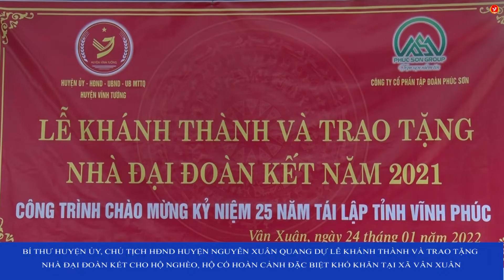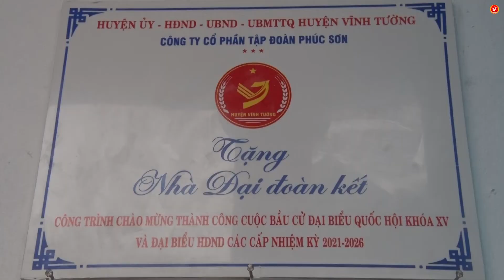Bí thư Huyện ủy, Chủ tịch HĐND huyện Nguyễn Xuân Quang dự Lễ khánh thành, trao tặng nhà Đại đoàn kết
Nằm trong chuỗi hoạt động các công trình chào mừng kỷ niệm 25 năm tái lập tỉnh Vĩnh Phúc. Sáng ngày 24/1, Huyện ủy, HĐND, UBND, Ủy ban MTTQ huyện phối hợp với Công ty Cổ phần Tập đoàn Phúc Sơn tổ chức lễ khánh thành và trao nhà Đại đoàn kết cho hộ bà Lê Thị Cầm, thôn Bắc Trại, xã Vân Xuân. Dự lễ khánh thành và bàn giao nhà ĐĐK có đồng chí Nguyễn Xuân Quang – Tỉnh ủy viên, Bí thư Huyện ủy, Chủ tịch HĐND huyện; đồng chí Văn Đăng Hà - Ủy viên BTV Huyện ủy, Chủ tịch UB MTTQ huyện; đại diện Văn phòng Huyện ủy; lãnh đạo xã và gia đình được hỗ trợ xây nhà Đại đoàn kết.